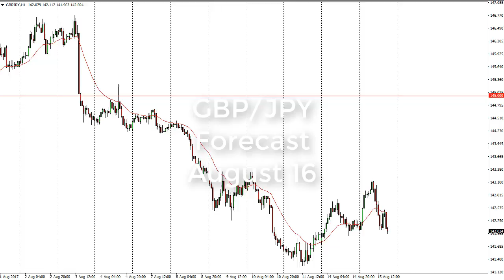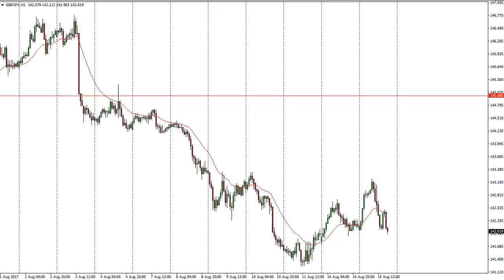GBP/JPY Technical Analysis for August 16, 2017 by FXEmpire.com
The British pound initially rallied against the Japanese yen, as Asian traders sold the yen overall. For the full article go - GBP/JPY Forecast August 16, 2017, Technical Analysis.Find more information about Forex and Commodities News Technical Analysis Fundamental Analysis and Brokers on FX Empire